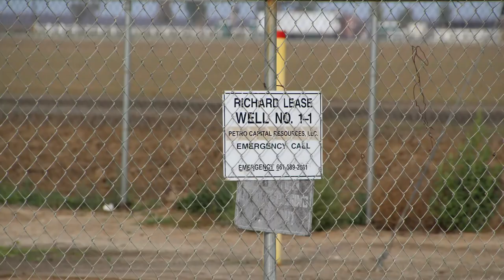Petro Capital Resources Richards Lease Well, Kern County, CA (January 2020)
Petro Capital Resources
Richards Lease Well No. 1-1
Arvin, Kern County, CA
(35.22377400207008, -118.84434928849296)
Filmed 1/21/2020